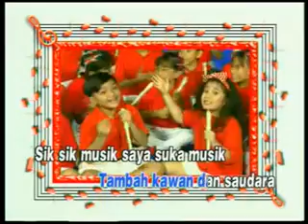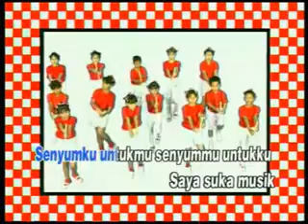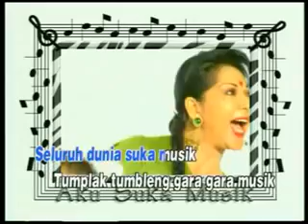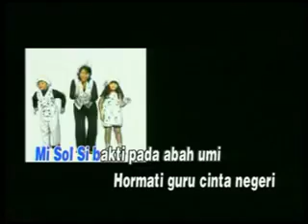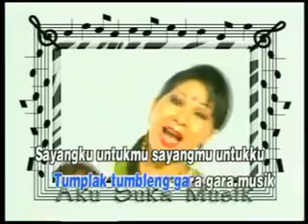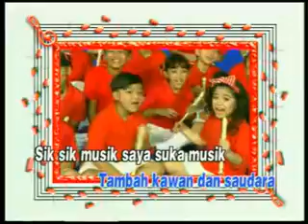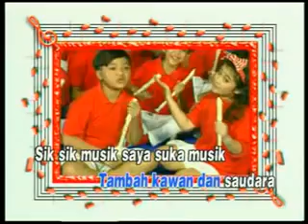Aku Suka Musik (Saskia & Geofanny dan Titek Puspa)